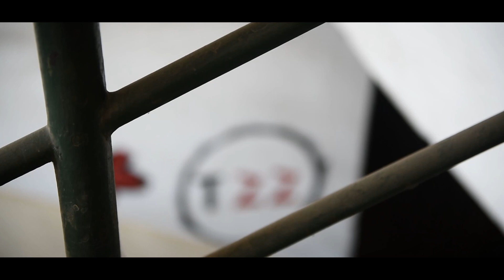Légy önmagad! - Beauty fotózás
Ha szeretnéd megmutatni a világnak azt, hogy ki is vagy valójában, válaszd Beauty fotózásunkat, és engedd, hogy csapatunk az elképzeléseidnek megfelelő környezetben és stílusban ragadja meg a benned rejlő szépséget.

Fotó: Bella Ferenc
Videó: Vépy Viktória

Beauty Coaching - Változz át!